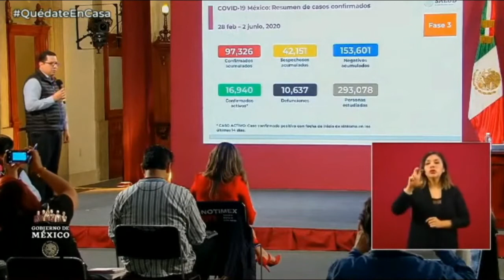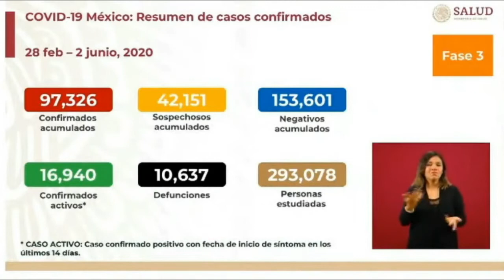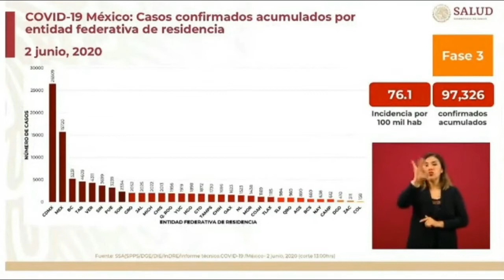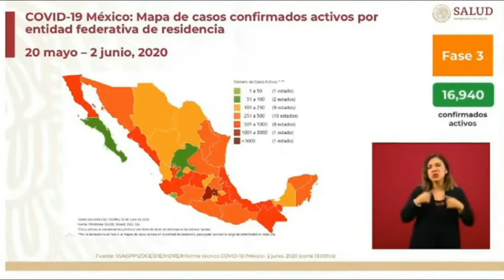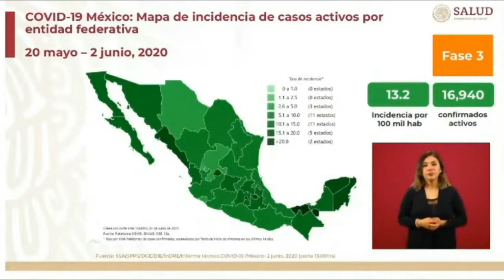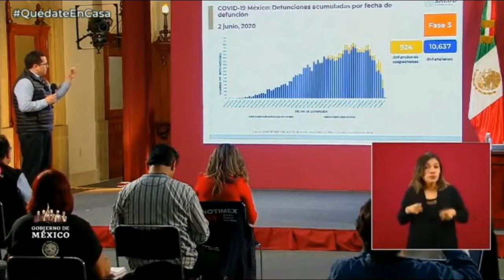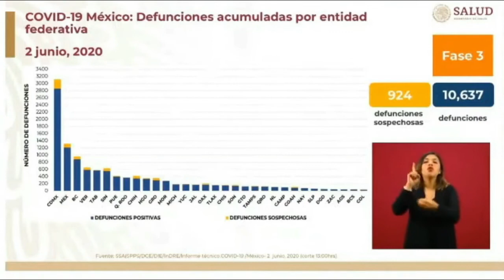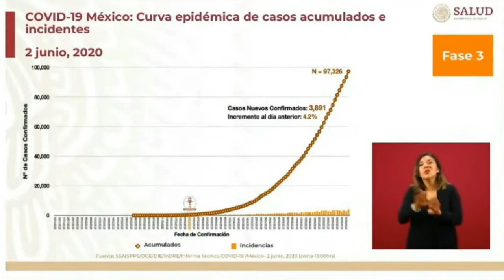AMLO .Resumen Actividades. 2 junio 2020 .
Gobierno de México. 3 de junio de 2020